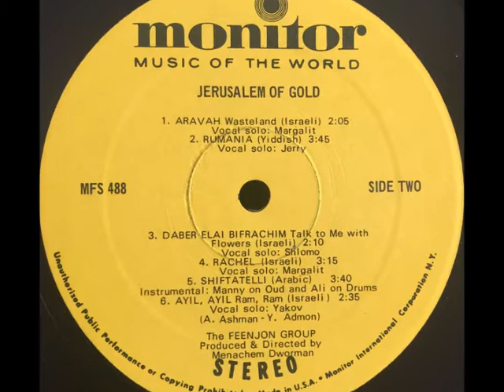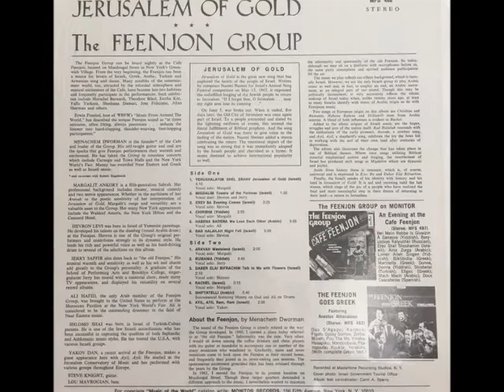מגדלים -ויבן עוזיהו להקת פינג'אן ,חברון לוי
דברי הימים ב' כו
מלחין: זראי יוחנן
וַיִבֶן עֻזִיָהוּ מִגְדָּלִים בִּירוּשָׁלַיִם
וִיחַזְּקֵם.
וַיִבֶן מִגְדָּלִים בַּמִּדְבָּר
וְיַחְצֹב בּוֹרוֹת רַבִּים.